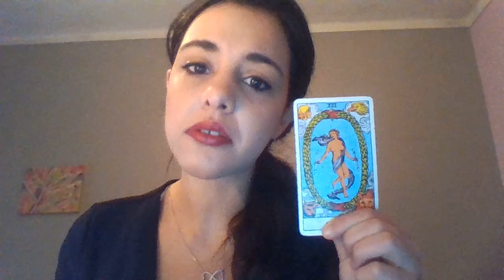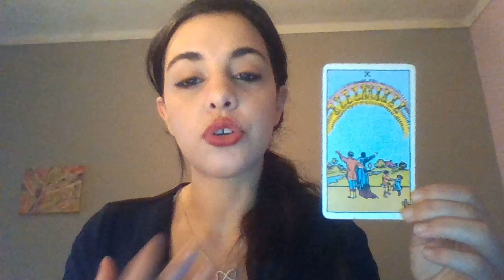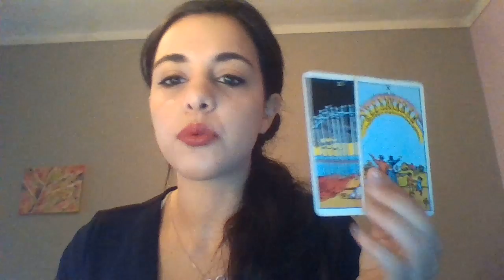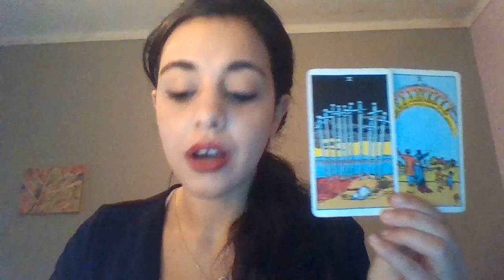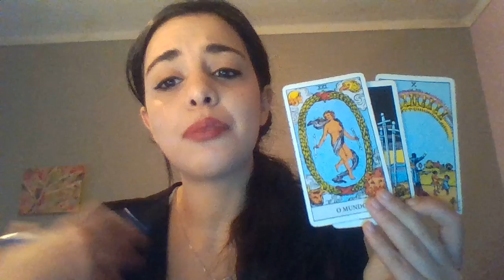LIBRA - MID MAY 2016 INTUITIVE TAROT READING - Full Circle *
Happy New Moon!
Let's plant a seed of value so we can attract real abundance, from body , heart, mind and spirit!
I'm also celebrating one year of existence of this channel and my humble attempt to exercise my own creative thinking, intuition and belief that is possible to follow and live from a path of heart !
Because none of it would be possible without all of you, I'm offering in this New moon in Taurus cycle special low priced readings, 15$ for 20 minutes audio recorded readings with general messages .